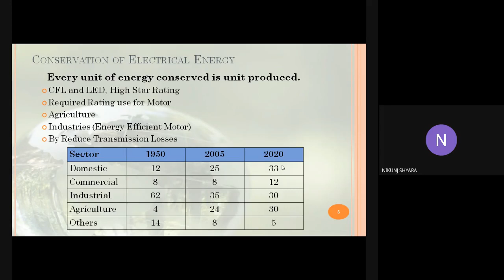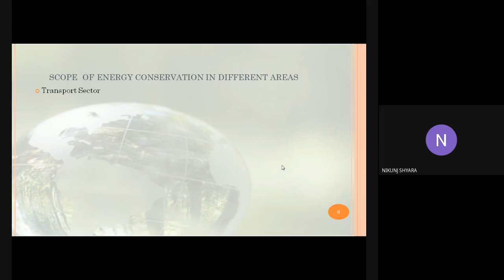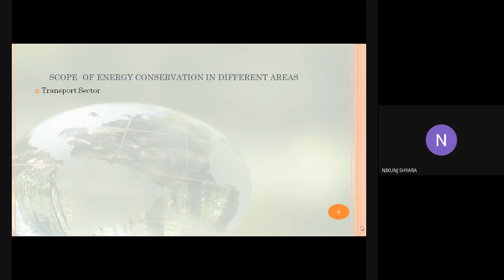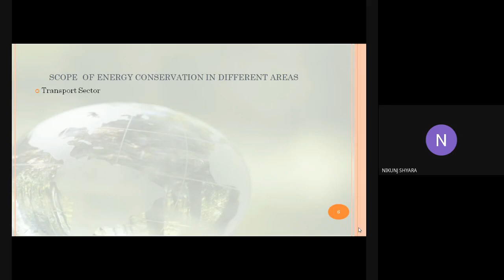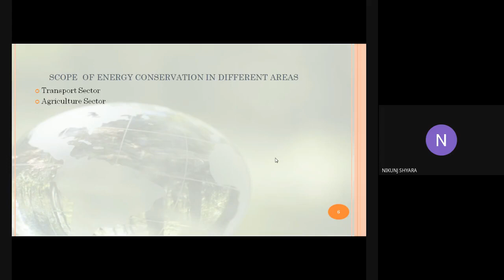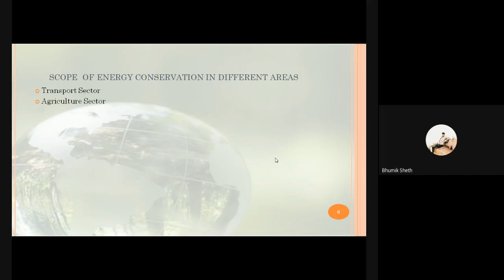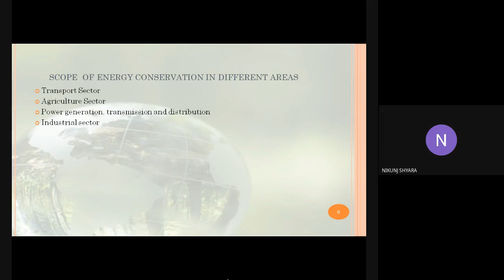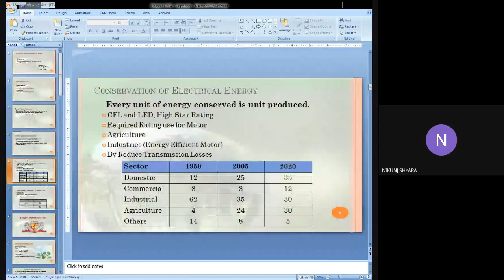Lecture 6 : Scope of Energy Conservation in Different Areas